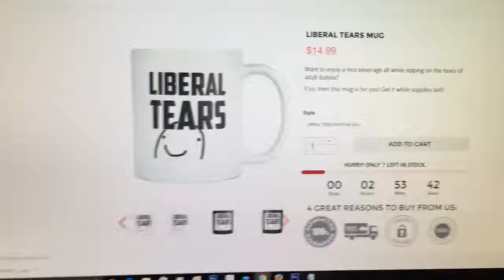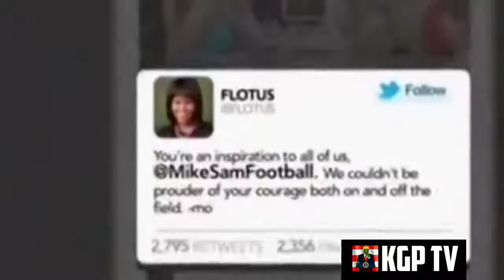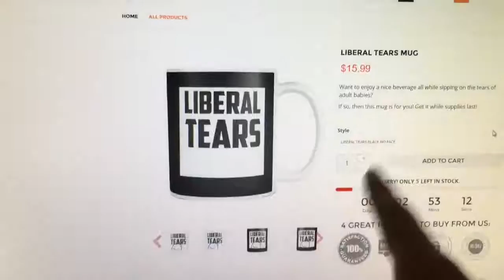Ben Shapiro Government Should Do NOTHING About Student Debt!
Liberal Tears Mug - ben shapiro, ben shapiro 10 rules, ben shapiro 10 rules when debating sjws, ben shapiro 10 tips, ben shapiro 10 .